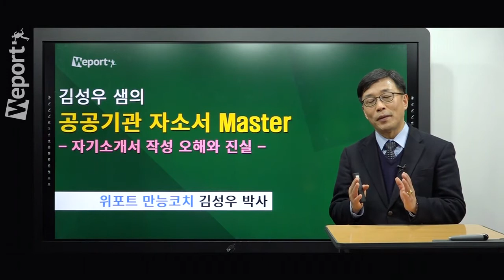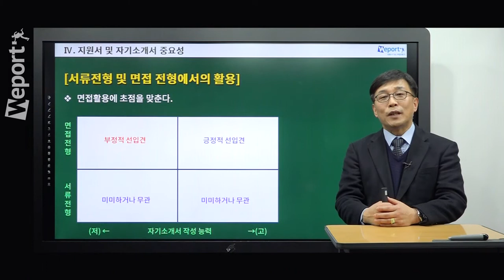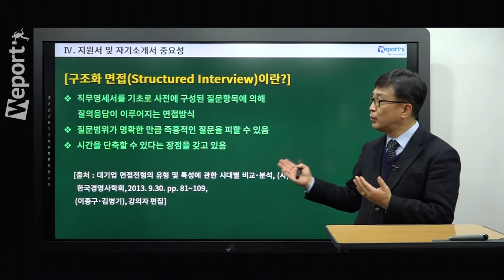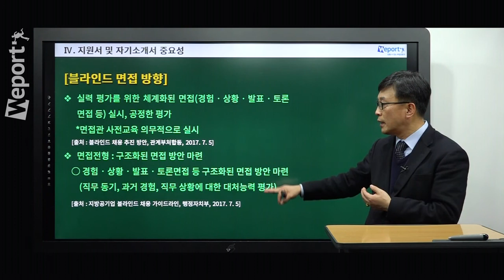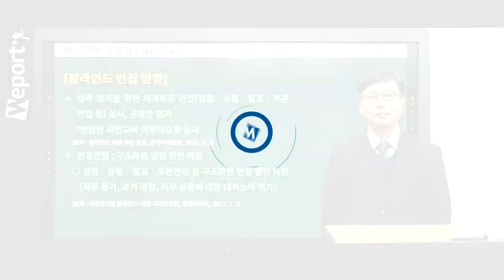김성우 샘의 공공기관 자소서 Master - 자기소개서가 서류합격에 꼭 필요할까?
만능 코치 김성우 선생님이 공공기관 NCS 자소서 작성 비법을 알려드립니다! 공공기관 자소서에 대한 오해와 잘못된 작성법을 바로잡고 합격하는 비법까지!